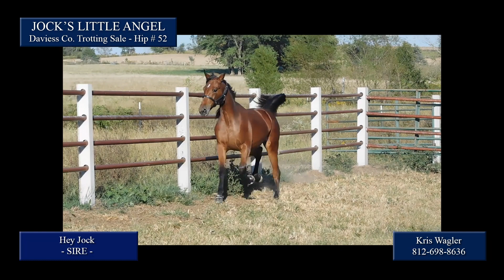Hip # 52 - Jock's Little Angel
Selling at the 2023 Daveiss County Trotting Sale